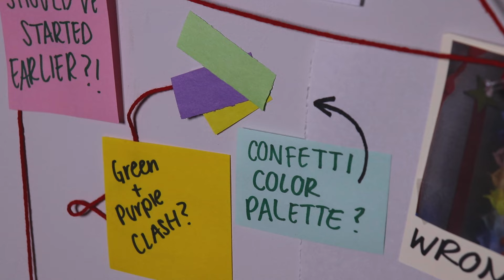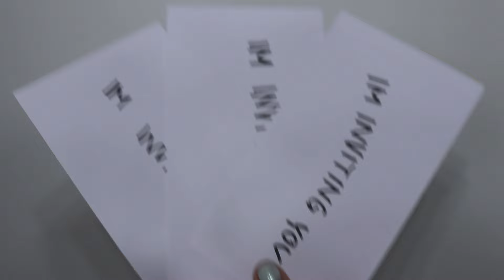Knock!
for anyone who has a dream with an unclear path… let nothing and no one stop you from your pursuit.
play the odds
knock on enough doors that your fist bleeds
and start now.